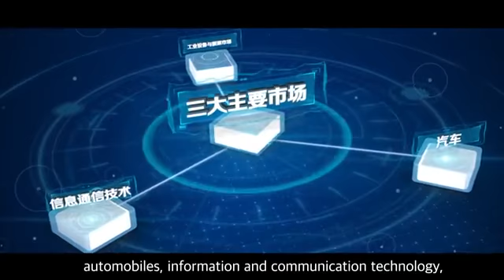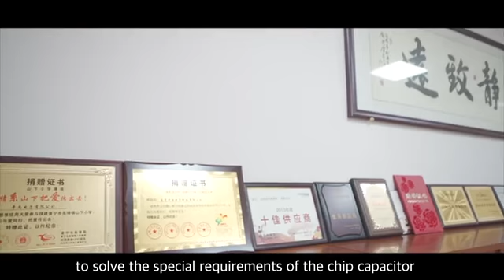【PAGOODA 】Company Promo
Pingshang Technology -Do every product carefully

Main products or services: chip capacitor, chip resistor, chip inductors, chip tantalum capacitor, chip diode and transistors